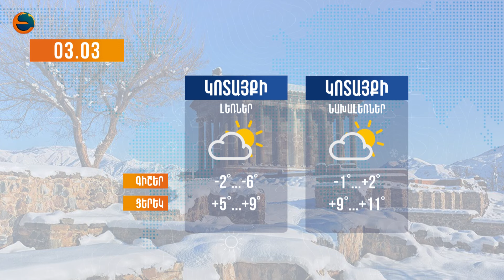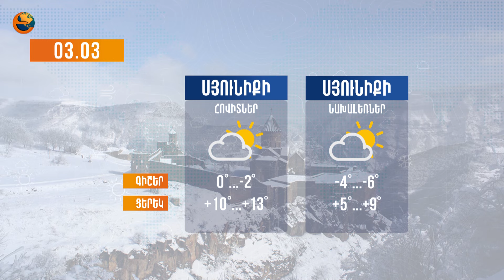Երկիրն այսօր. 02.03.2024 | Փաշինյանի երազանքը «Զվարթնոց»–ում ռուսներին թուրքերով փոխարինելն է